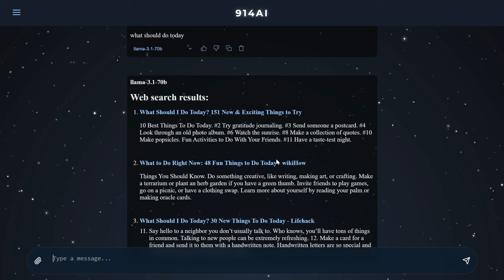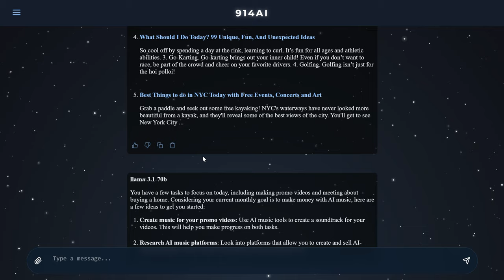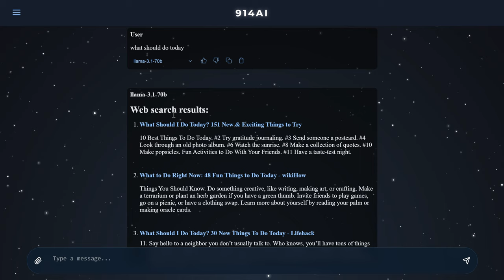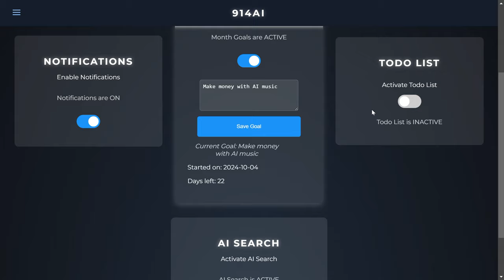AI GoalMaster: Your Free AI Companion for Focused Success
Try the app free
914AI.com
Discover AI Focus, a revolutionary free app that combines goal-setting guidance, AI-powered search, and soothing AI music. This innovative tool helps you stay focused, overcome distractions, and achieve personal growth. With features like AI mentoring, task management, and music creation, AI Focus simplifies your life and helps you find direction when feeling lost. Watch our review to learn how this AI assistant can transform your productivity and self-improvement journey.